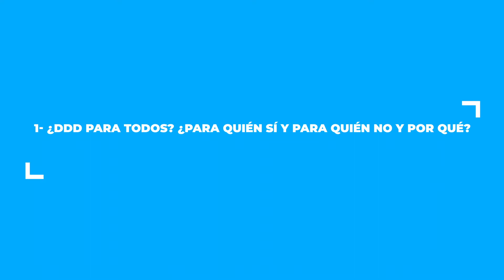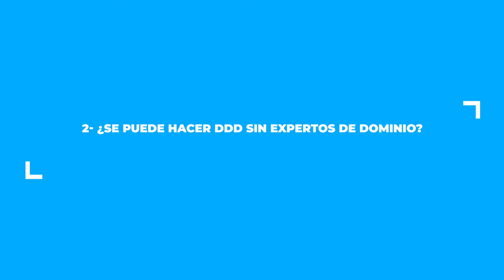Entrevistamos a Joan López de la Franca y Adrián Pérez en Barcelona Software Crafters 2019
1- ¿DDD para todos? ¿Para quién sí y para quién no y por qué?
2- ¿Se puede hacer DDD sin expertos de dominio?